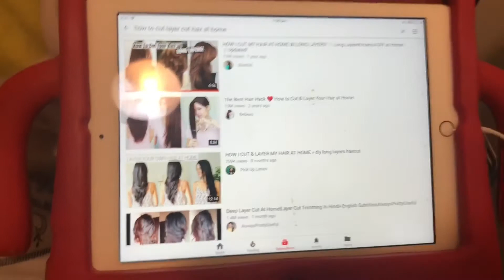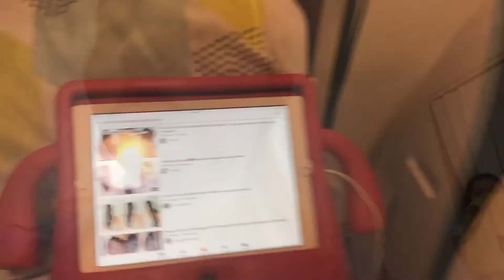Baby at play area|| too active || nepali family sydney|| nepali vlog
Hi everyone how are u all doing? Hope you all are doing great. I m a mom of sweetheart “cyril” as u have seen her on my all vlog and we love making vlogs. I post vlog of our daily routine , if u guys are interested than keep on watching and also if u guys are new to my channel than u are most 🤗WELCOME to family ❤️ “diva gossip “.
Leave your valuable comments ,,  ✅
i love to read them.  📖
Any suggestions is welcomed 🙏
Love from cyril’s mommy 💕
You can join us on instagram
Cyril limbu: babycyril_lim
Diva gossip: gossip_diva11